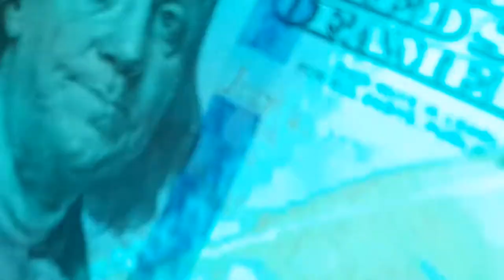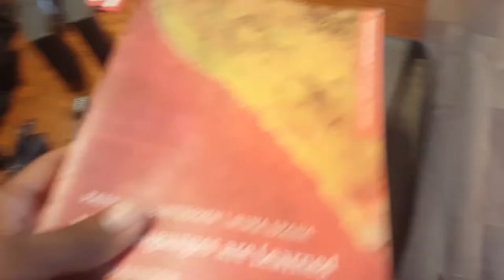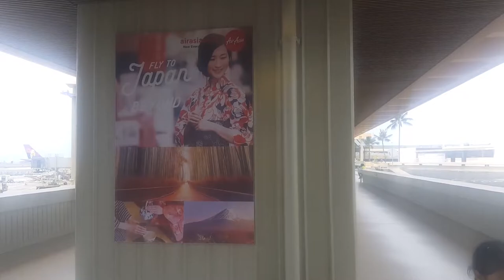Japan Bound! | BETTER EVERYDAY - S01:E05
- I finish off the wedding season
- The world cup gets exciting
- Minimalist packing for Japan
- We prep the house for sale
- En route to Megu's motherland